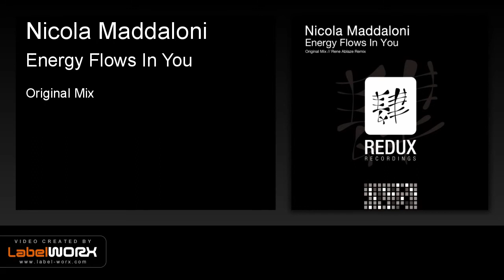Nicola Maddaloni - Energy Flows In You (Original Mix) [Redux Recordings]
For the next release on the Redux main label we present you one of our hottest and most promising newcomers of the the year - Nicola Maddaloni.
His debut release comes in form of his tune called Energy Flows In You and a massive remix is provided by Rene Ablaze.